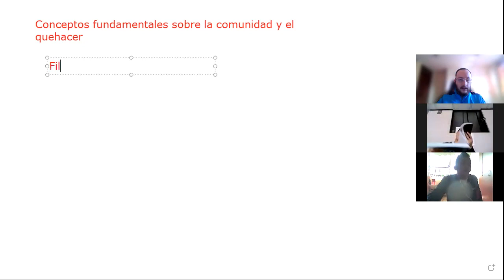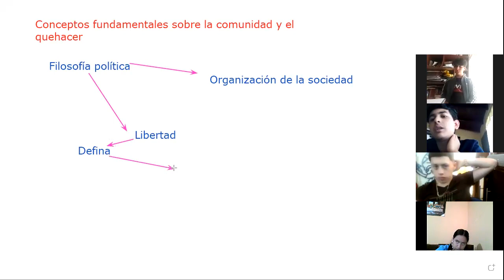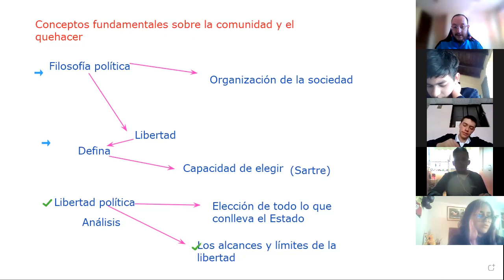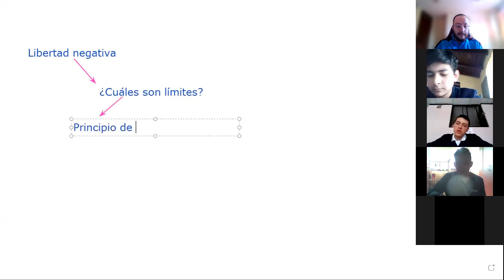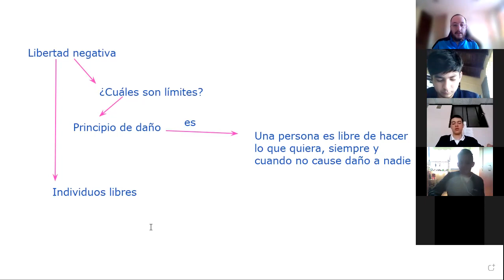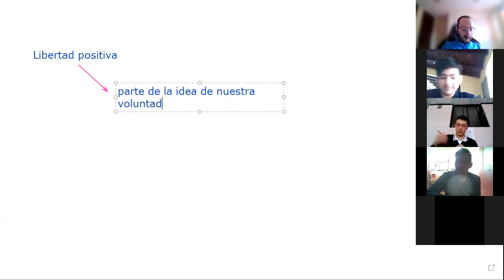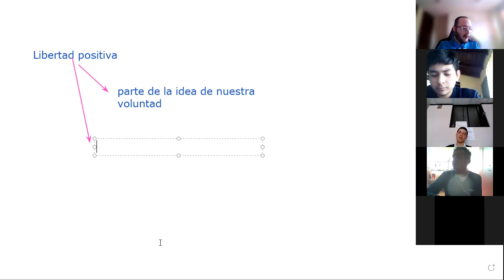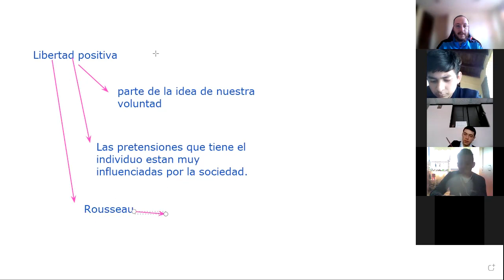2BGU B FILOSOFÍA CARLOS 16SEP2021